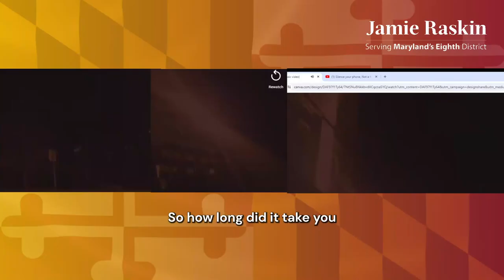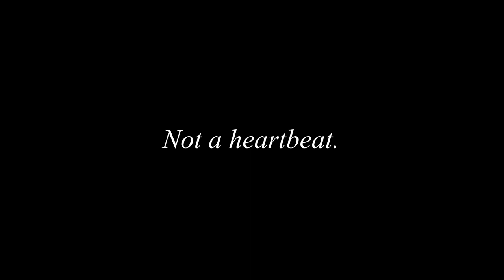Local Hero Video Series: Week 204 Feat. Anjolaoluwa Adeleke, Erol Kalayoglu, Zachary Carter & Ian Ha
Weekly video series featuring Marylanders in the 8th District who are acting creatively and bravely to make our community extraordinary. Meet the grand prize winners of MoCo Department of Transportation's "Heads Up, Phones Down" transportation safety contest: Anjolaoluwa and Erol, Zachary and Ian!